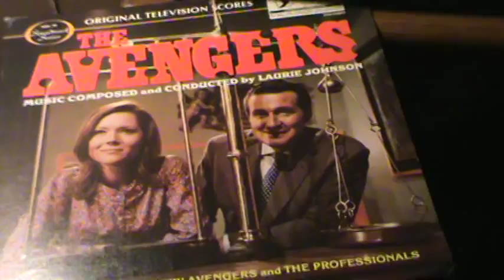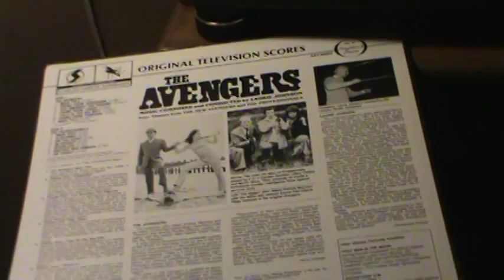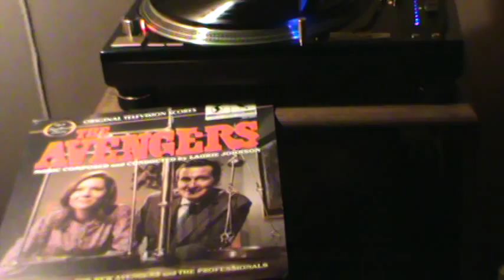The Avengers * ( Original Theme )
A classic, fun show from a few years past, The Avengers took
us to a modern approach of espionage & spy classic.. He was
  proper, and Mrs Peel, well, she just started a new method..
*Music, by the famed Laurie Johnson...
Hope you enjoy this classic clip, and Keep playing the music !